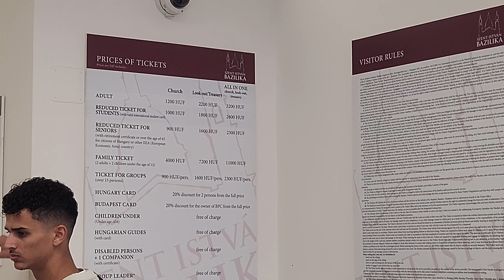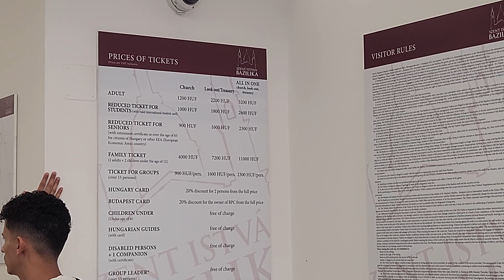Autumn in East Europe 2022 - EP6 Budapest Day2 - St. Stephen's Basilica และเดินเล่น Central Market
เป็นคลิปดองน้า ไปตั้งแต่มีเด็กน้อยในพุง 5 เดือน (ตุลาคม ปี 2022) จนตอนนี้เด็กน้อย 8 เดือนเพิ่งจะมีเวลาตัด 55 หวังว่าจะชอบนะทุกคน อีกอย่างคือ ปีหน้ากลับมาเที่ยวเหมือนเดิมแล้ว มีตัวละครป่วนๆ เพิ่ม 1 คน พวกคลิปเที่ยวครอบครัวเราด้วยค่ะ :)